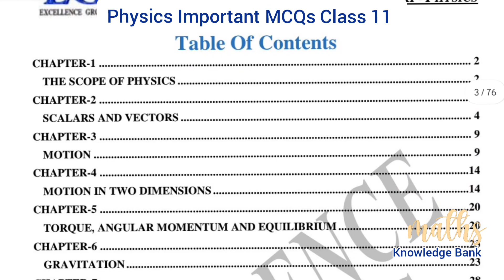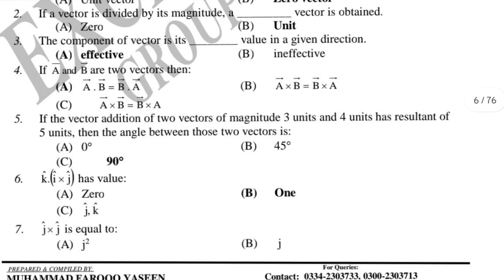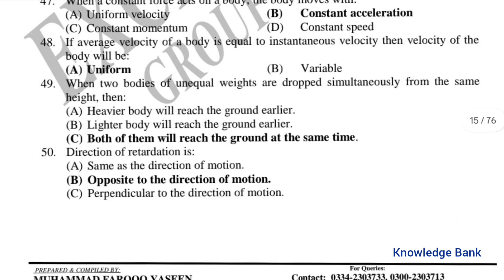solved mcqs of Physics class 11 pdf | physics important mcqs pdf class 11 2024 sindh board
Pdf link

Important mcqs class 12 physics,

New Chemistry Book sindh board
new physics book karachi board
ME English Center
Parho learn together
Physics Class 11 sindh board,
Mcqs class 11,
Phy class 11 kalachi mcqs class 11
 Physics class 11 solved mcqs,
Anees hussain guess paper physics class 11 2023
Physics guess paper class 11 2023
physics mcqs class 11
important solved mcqs physics class 11 Karachi board
MCAT
Class 11 physics important solved mcqs